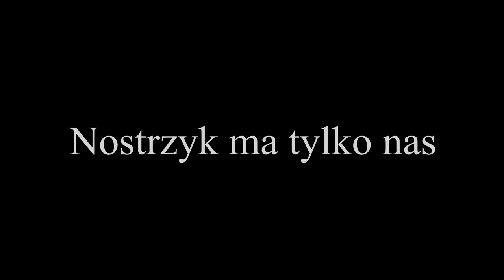Nostrzyk- wykup, to dopiero początek. Ten źrebak wymaga pilnej operacji!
Kochani, dziękujemy za wszystko, co zrobiliście dla Nostrzyka- dzięki Wam, mogliśmy go uratować przed rzeźnią, poprzez wykup i transport do naszej fundacji- jednak to dopiero początek, ponieważ Nostrzyk wciąż potrzebuje pilnej operacji na chipy, które wciąż uszkadzają jego stawy- bez Was, nie jesteśmy w stanie sami sobie poradzić, a dopóki Nostrzyk nie przejdzie przez operację, będzie musiał być zamknięty w boksie i mieć ograniczony jakikolwiek ruch do minimum- a każdy dzień w boksie, bez odpowiedniej ilości ruchu, to przybliżanie Nostrzyka do depresji i przedłużanie jego męki- bo konie to zwierzęta przestrzeni i ruchu- bez tych dwóch rzeczy, po pewnym czasie pozostaje z nich już tylko emocjonalny wrak... a wtedy trudno cokolwiek zmienić i wyrwać je z objęć obojętności.
Bardzo Was proszę- pomóżmy Nostrzykowi do końca, bo tylko dokończona pomoc, w jego wypadku, ma sens- Proszę z całego serca- to końskie dziecko potrzebuje pilnej operacji na chipy tkwiące w jego stawach- TYLKO ta operacja, pozwoli nam odmienić jego koszmar w bajkę, tym samym pozwalając mu  żyć, życiem prawdziwego źrebaka, a nie zniewolonej istoty...
Możesz dokonać darowizny  wpisując w tytule przelewu np. "Nostrzyk'' na numer konta:
Swift/Bic: BPKOPLPW IBAN: